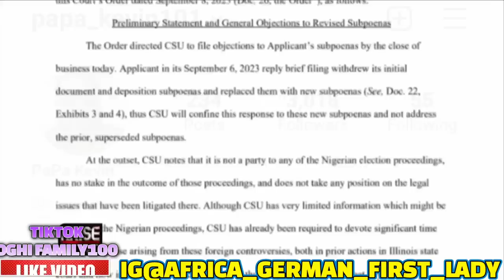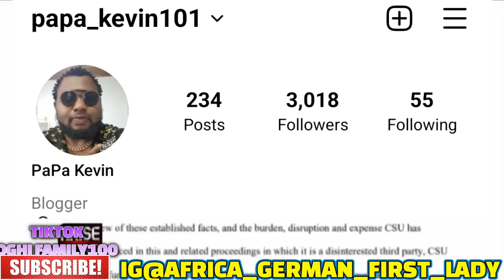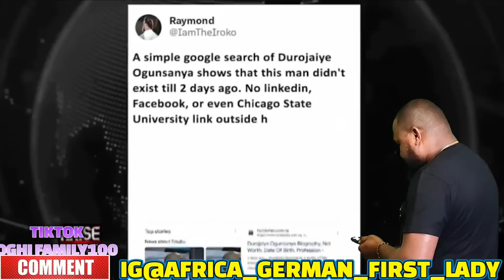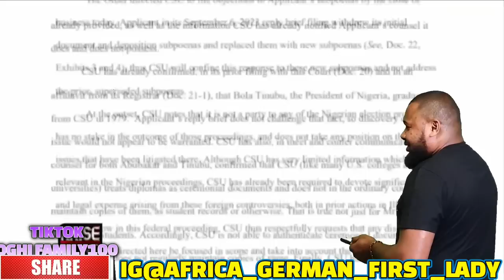BREAKING.DIS'S UNBELIEVABLE TINUBU'S CHICAGO CLASSMATE IS OUT AFTER VISITING BAT & APC IN ASOROCK